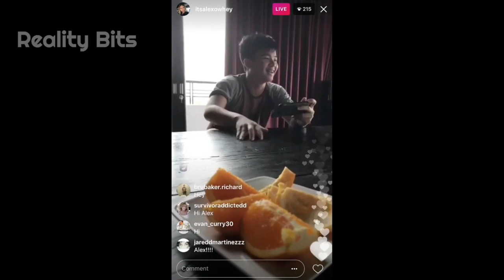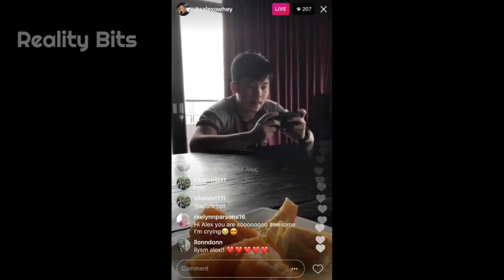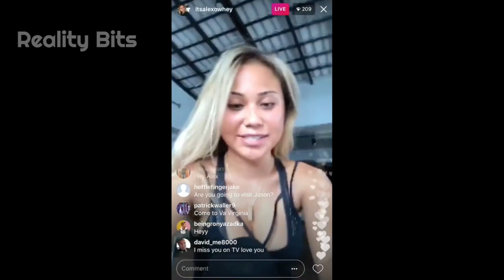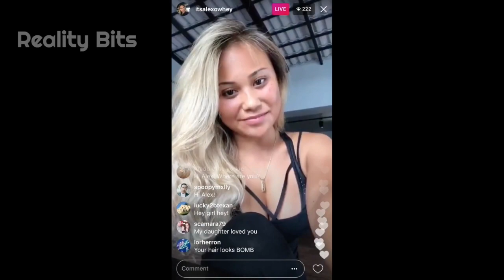BB19 - Alex Ow Chats From Vietnam | Instagram Live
Alex Ow from Season 19 of Big Brother says hi to fans from Vietnam on IG Live.